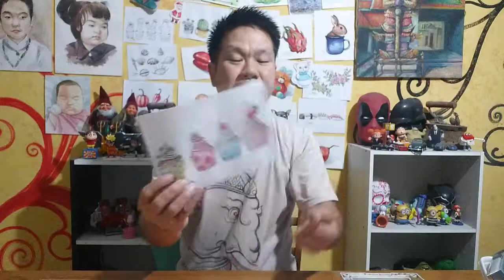watercolor painting cupcakes วาดรูปสีน้ำ คัพเค้ก ง่ายๆ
watercolor painting cupcakes วาดรูปสีน้ำ คัพเค้ก ง่ายๆ กับน้าจุล